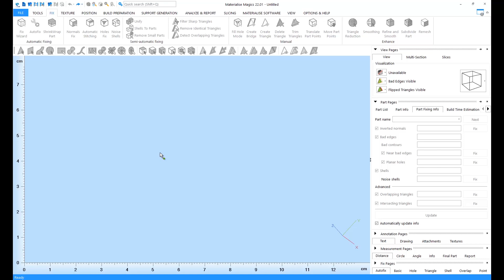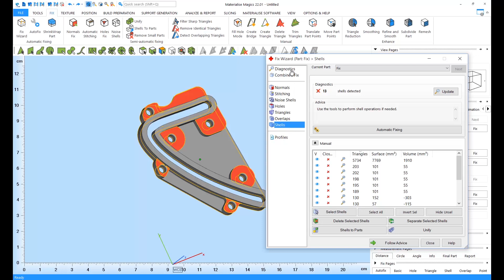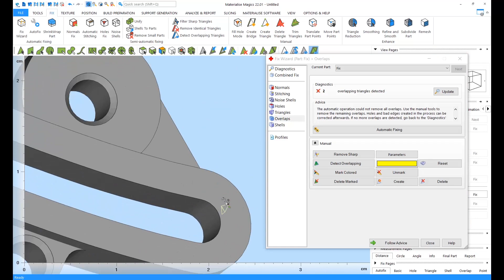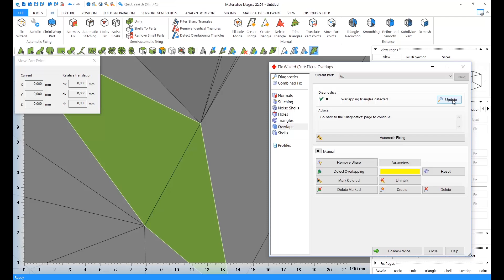Materialise Magics: ３Dプリンタ用のSTLデータの自動修正ツールの使い方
このチュートリアルでは、Materialise Magicsの自動修正ツールの使い方を学んでいただけます。
パーツを編集する前にエラーをなくしましょう。Materialise Magicsの詳細はこちら